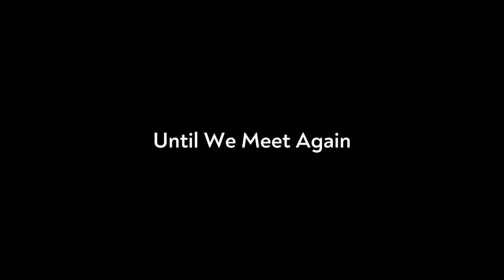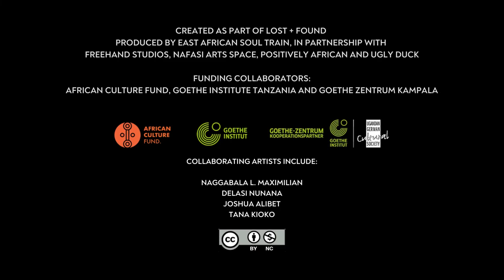Until we meet again by Nabaggala Lillian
Nabaggala Lilian Maximillian is a creative and dance practioner based in Kampala, Uganda. Her traditional and urban dance background has led to the growth of her career as a performer, choreographer and teacher leading to the creation of a fusion style of movement portrayed through her works. This piece is titled "until we meet again" and is a movement performance on the subject of death, loss and separation.

Collaborating artists include:

Naggabala L. Maximilian
Delasi nunana
Joshua Alibet